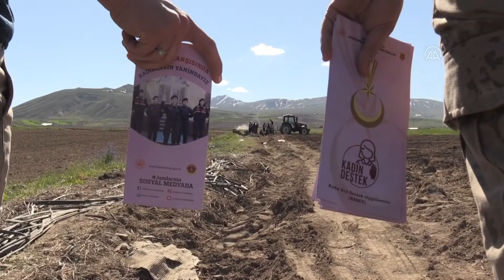Kadın komutanlar, tarlada çalışan hemcinslerine KADES'i anlattı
Bitlis Jandarma Komutanlığında görevli kadın astsubaylar, tarlada çalışan kadınlara İçişleri Bakanlığının Kadın Destek Uygulaması'nı (KADES) anlattı.

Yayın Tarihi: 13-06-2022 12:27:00